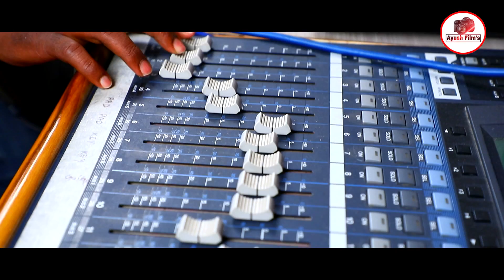TOR BINA SAJNI NAGPURI SONG 2019.II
प्रोडूसर --राजेश कष्यप
डायरेक्टर -- राजेश कश्यप
डी.ओ.पी --सनी मंडल
सिंगर --महावीर नायक
लिरिक्स -महावीर नायक
म्यूजिक --अमित तिर्की , लव लेस्ली
रिकॉर्डिंग स्टूडियो --झोल्लीवूड स्टूडियो
एडिटर --सनी मंडल
ayush film's- हमारे channel के गानो का Dj-Rimix बनाना एवंम इसके Video को You Tube में Re- Upload करना ओर local TV Channels में बिना अनुमति के ब्रॉडकास्ट करना गैरकानूनी है अतः आप से अनुरोध है कि ऐसा ना करे वरना आप पर कानूनी कारवाही हो सकती है 🙏🏻धन्यवाद।{ayush film's}
 Music Label - Jhollywood Nagpuri
Copyright & And All Rights Owner:AYUSH'FILMS{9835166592}